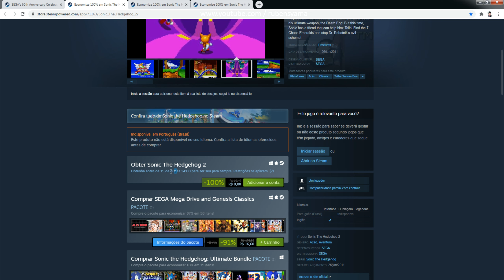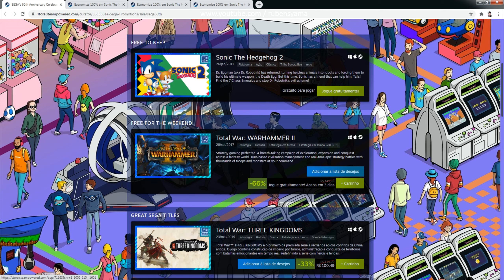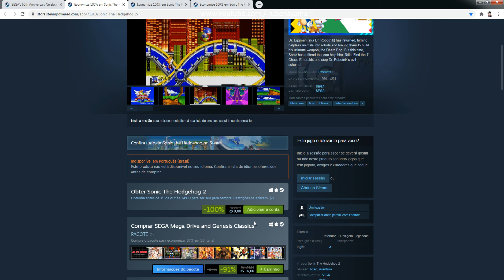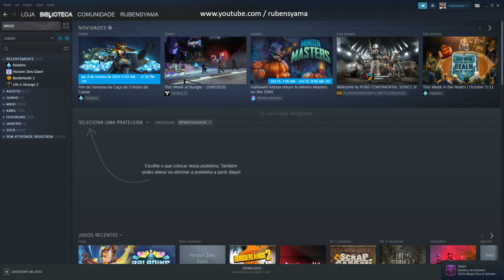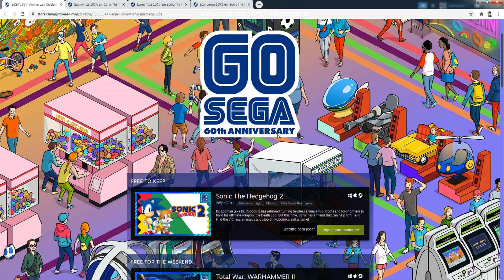Sonic The Hedgehog 2 - ESTA DE GRAÇA VEJA COMO PEGAR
👉👉Seja Membro do canal 👈👈
✅ ✔ Servidor do Discord Oficial: @RubensYama
Obrigado aos Membros do Canal : ( Mês : 10/2020 )

[ Membros / Nº1= Gold Silver / Basic ]
✅-  Seikan Storm//
✅-  Douglas Farias//
[ Membros / Nº 0 = Um Apoio de ❤  ]
✅-  Glauco Goulart De Lima //
✅-  samuel mendonça //

( Link Mostrados No vídeo Abaixo )
links para NÃO MEMBROS
✅ Link para todo o Publico
Sonic The Hedgehog 2
( Pegue Nos Link abaixo )
( jogos Gratuitos ate dia 19/10/2020 )

✅ Link Sem propagandas para Ⓜ Membros do canal
( Ⓜ Membros Clique  Nos Link abaixo )